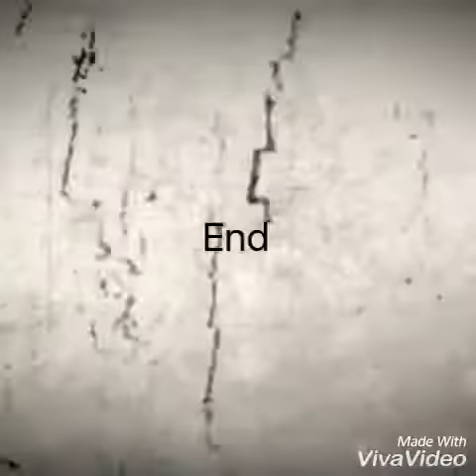Bakersfield condors movie Jacob Clanahan